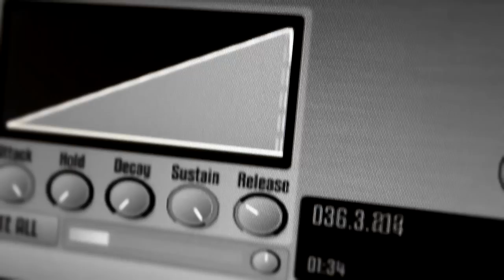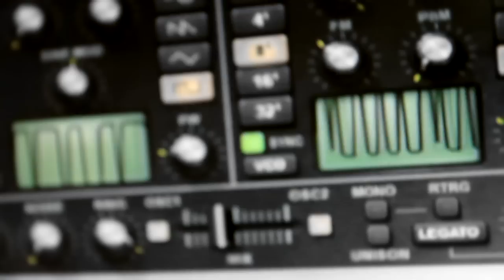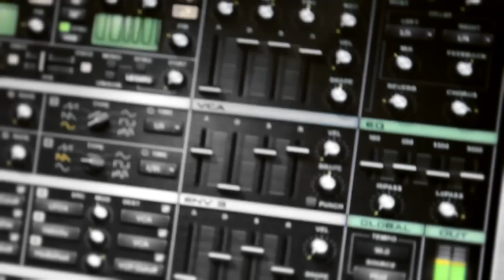Alan Walker - Faded - Electric Guitar Cover by VitoAstone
Hi, here's my guitar version/remix of FADED by Alan Walker,
amazing song!
If the video reaches 5,000 views in the first week and I will do "how to play guitar solo" video ;-)

Are you an Artist or Songwriter? Do you want a music arrangement,full production for your song,mix an mastering?

I used:
Guitar Stratocaster 60th Anniversary Classic Vibe 50's by Squier (Fender)

Electric Guitar Cover by Vito Astone